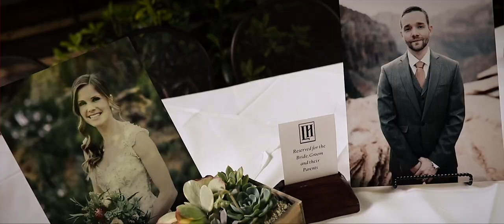Log Haven Wedding Video / Annie+Jacob / Forevermore Films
Such a perfect day at Log Haven up Millcreek Canyon in Utah. This was a early morning ceremony with a lunch and then the couple was off so there wasn't the typical night time dancing and things but it was still just perfect for them. I loved filming this wedding.

wedding videography by Forevermore Films @forevermorefilms